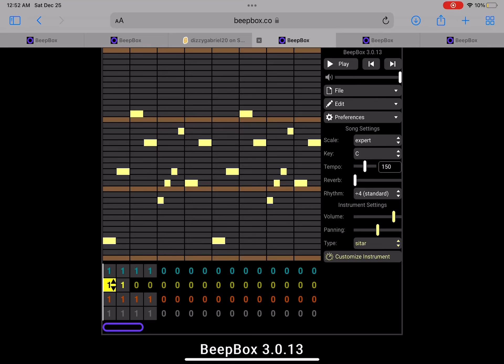Numberblock 59.75 Sound